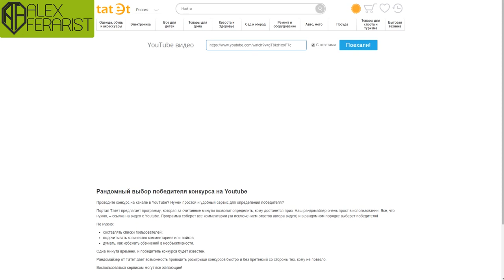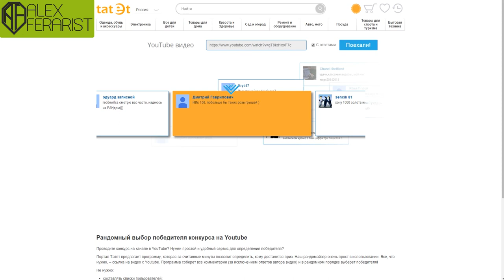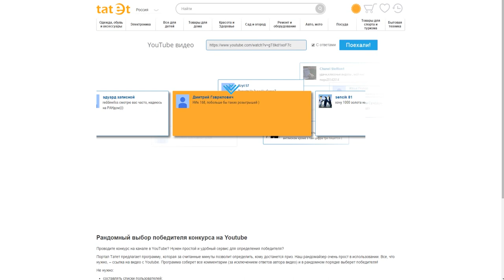"World of tanks" - лотерея [1.2]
В этом ролике Вы увидите определение победителя.
Правила новой лотереи:
1) Быть подписанным на канал Alex Ferarist;
2) Прокомментировать данное видео + обязательно указать свой ник-нейм в игре World of tanks;
3) Одна лотерея будет состоять из трех выпусков;
4) Раз в месяц будет разыгрываться супер приз.
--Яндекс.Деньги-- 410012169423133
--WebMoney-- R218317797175